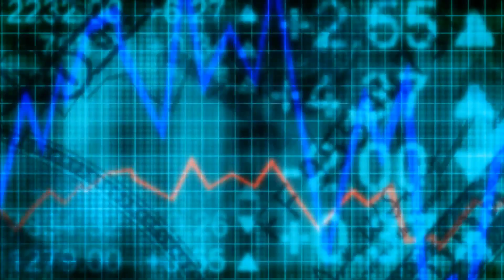Verkiezingsuitslag goed voor de pensioendiscussie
De provinciale statenverkiezingen zorgen voor een verschuiving van de politieke verhoudingen in het voordeel van de pensioendiscussie. Dat zegt KNVG-voorzitter Martin van Rooijen in dit videointerview. De gepensioneerden hebben nog wel een probleem op te lossen, willen ze effectief voor behoud van hun pensioen opkomen. Er is bij de organisaties van gepensioneerden een te grote verdeeldheid, waardoor het voor de politiek gemakkelijk is om de gepensioneerden tegen elkaar uit te spelen. Dat gebeurt dan ook, zegt de KNVG-voorzitter. De KNVG gaat proberen om daar verandering in aan te brengen, aldus Martin van Rooijen